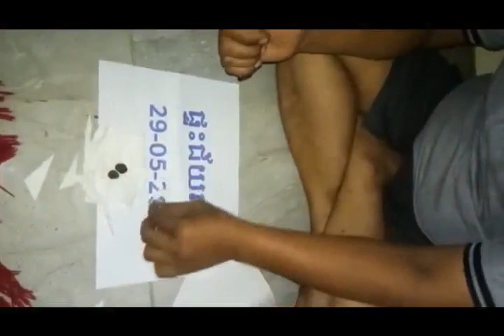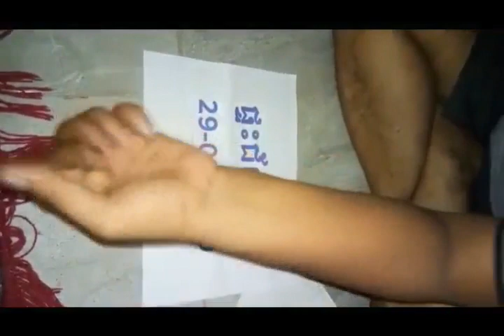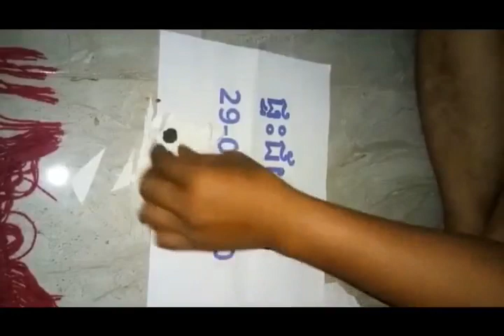អ្នកគុណនិយមខ្មែរ | ពារសុក្រ៨កើត,ជេស្ឋ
Khmer  Emperor Magic